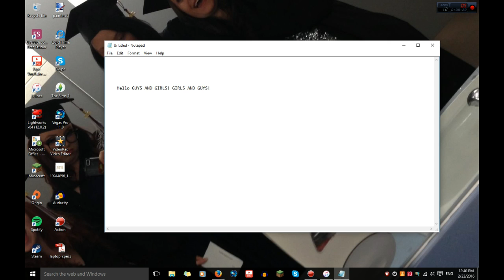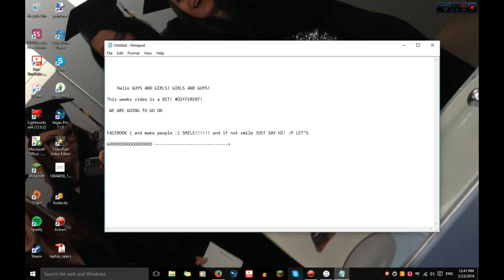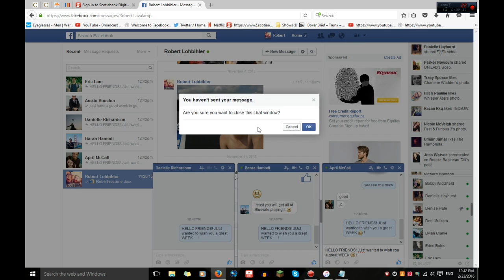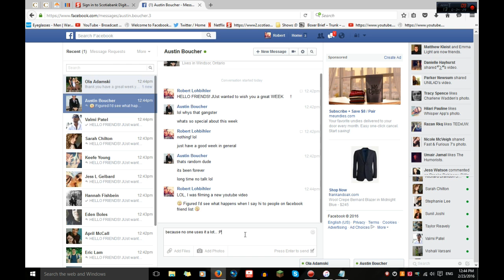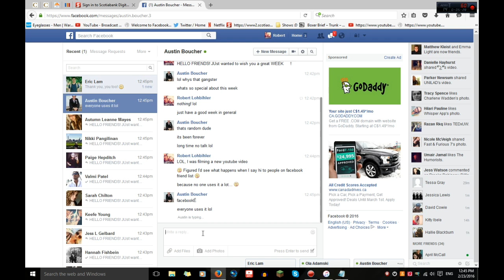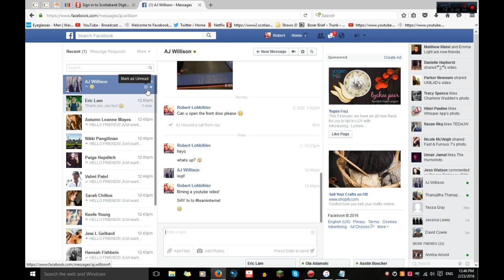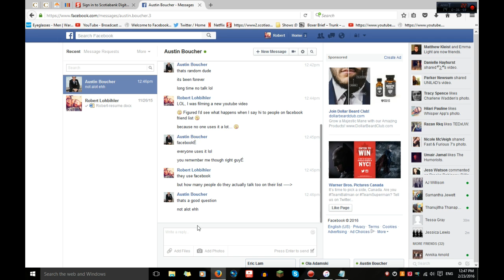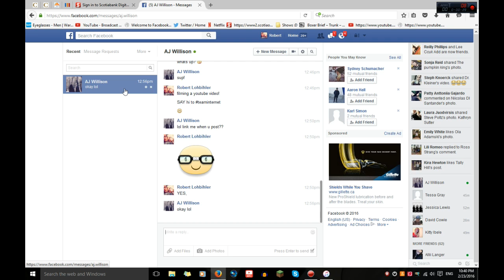Using facebook chat PROPERLY | RobertLavalamp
► This is how to use Facebook chat properly. People don't think of chatting with the people who they are actually  "friends" with.